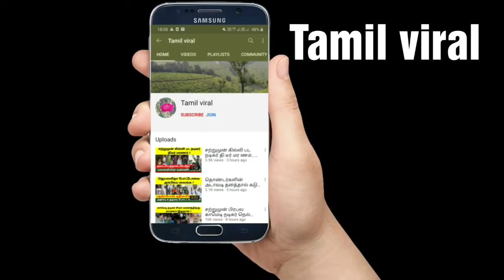PSBB பள்ளி விவகாரத்தில் மேலும் வெளியான உண்மைகள் ! Rajagobal ! Pssb ! Pssb school